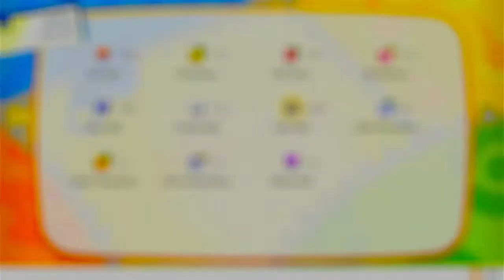The Icy Legendary Bird - Pokemon Let's Go Eevee! Part 50 (No Commentary)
We came across the legendary trio, Articuno while we were exploring Seafoam Island.
Do you think we could capture it?
Please sit back, relax & enjoy!